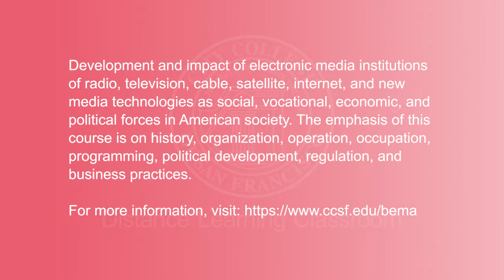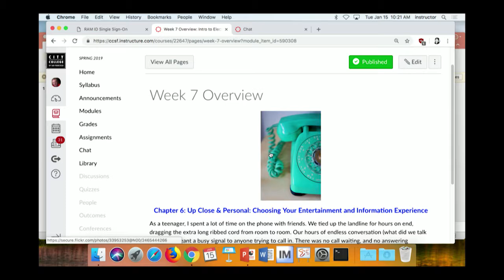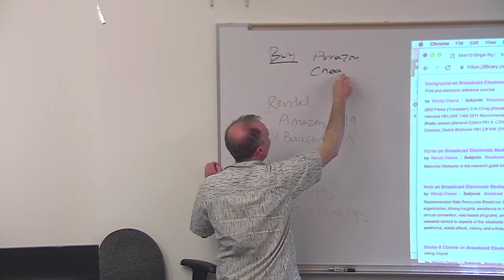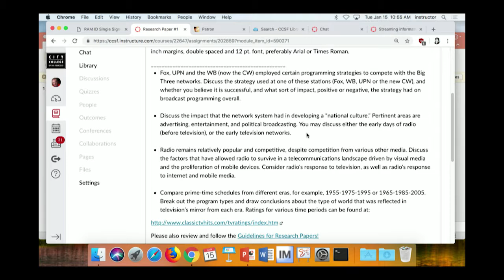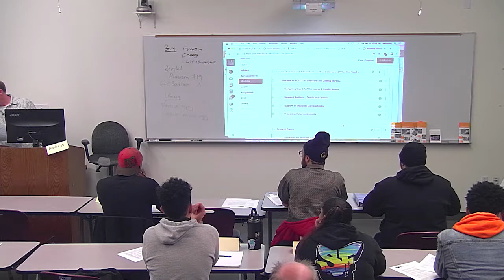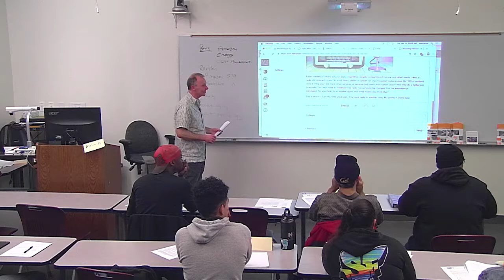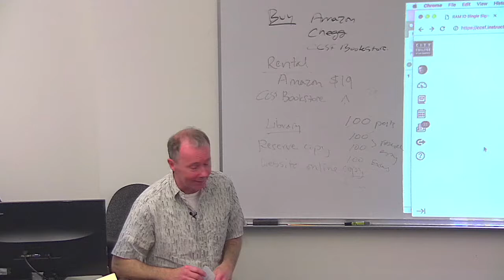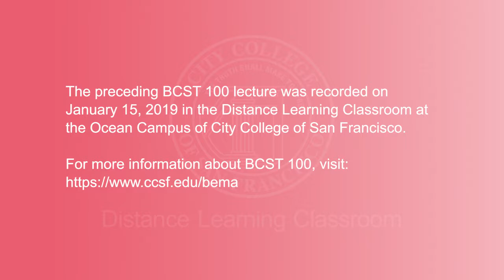BCST 100 - Introduction to Electronic Media, January 15, 2019 Lecture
1st class of the Spring semester.